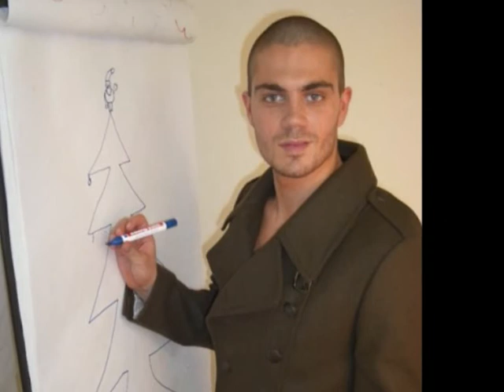Max George ( The Wanted ) Birthday Video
Video made by Silvana